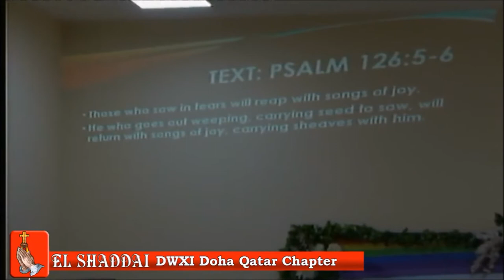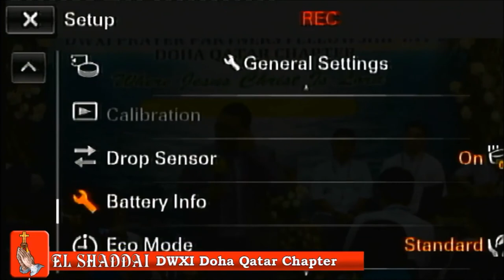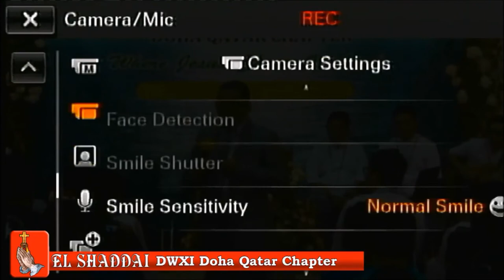HealingMessage Power of Tears Doha Qatar El Shaddai Chapter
El Shaddai DWXI PPFI Doha Qatar Chapter
Friday Gawain March 3, 2017
Bro. Rex D. America Elder Disciple